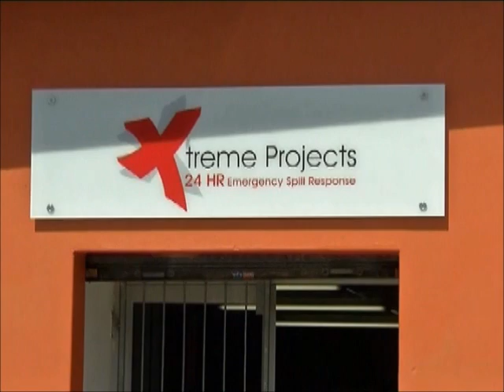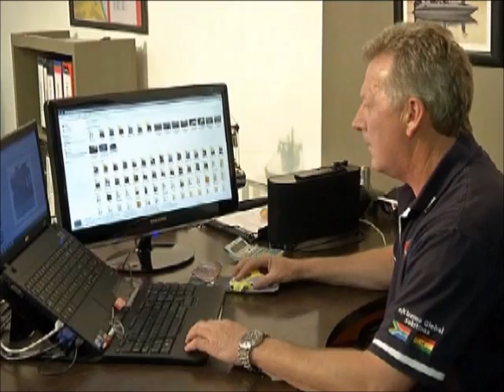Xtreme on the Big Small Business Show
Xtreme Projects features on the Big Small Business Show.